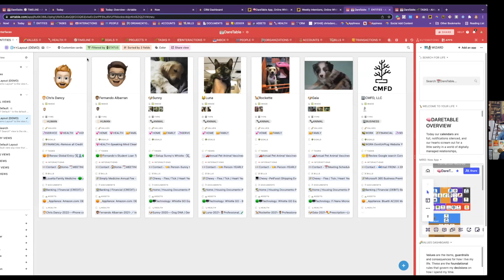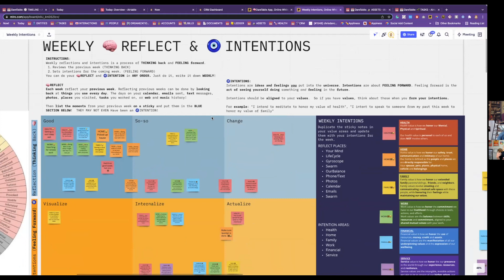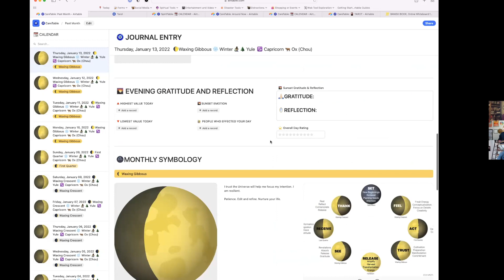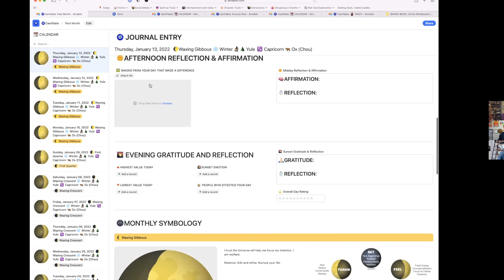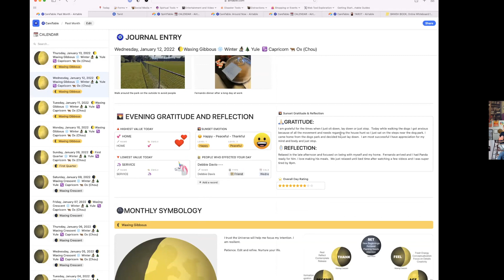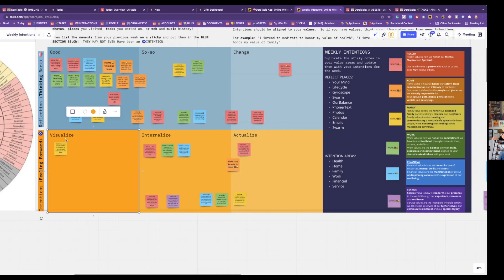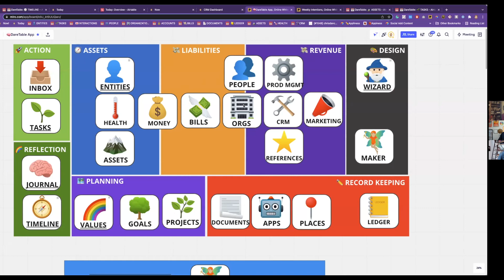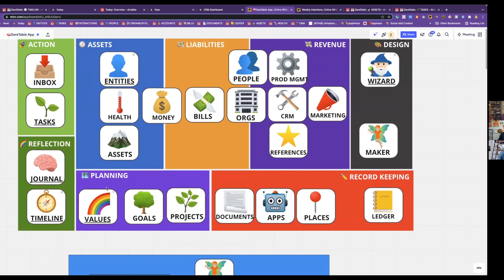The Most Connected Man In The World! Presented by Streaking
Chris Dancy, the most connected man in the world, joins Jeff and Jami on the Streaking podcast to discuss why it is so important to track what you do, especially your streaks.

Streaking Book